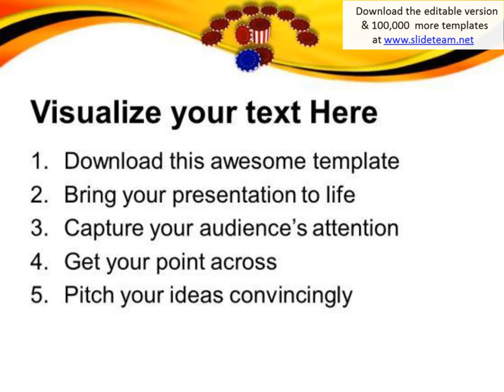chips for poker entertainment powerpoint templates ppt backgrounds for slides 0313 pptx